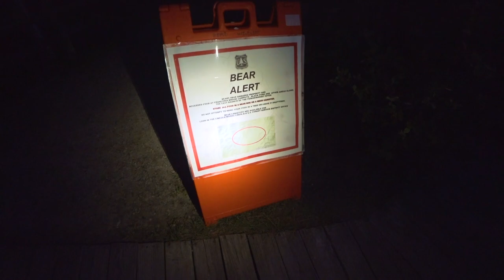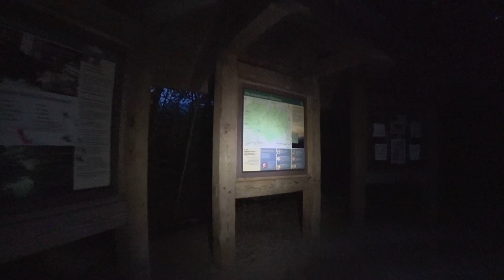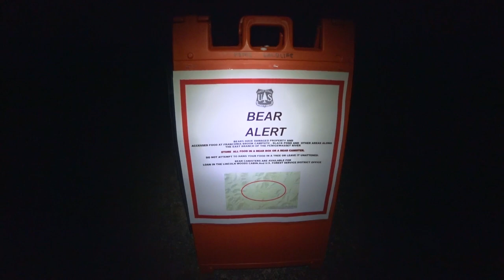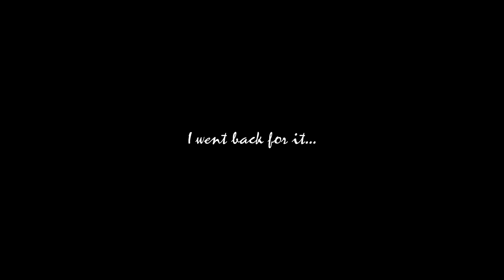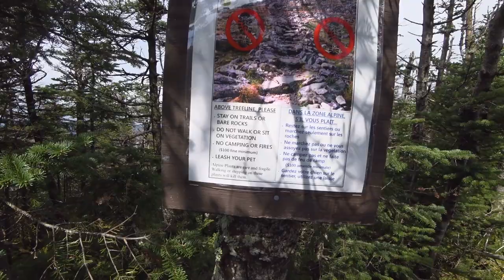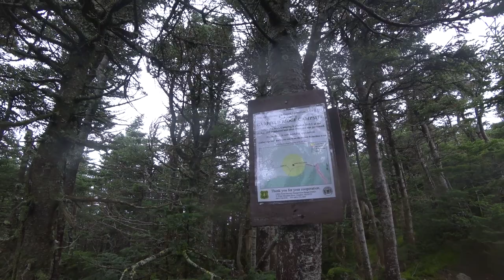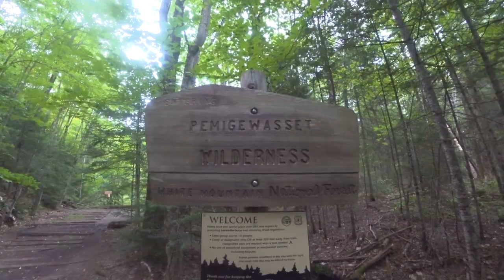Pemigewasset Wilderness - New Hampshire "The Semi-Pemi"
TRIP STATS
8,054' of total elevation gain

Day 1 - 11.4 miles (includes the 2.8 mile mistake and the 0.9 mile climb in, out, and back into Liberty Spring)
Summit over Mt Flume and Mt Liberty (17/48)

Day 2 -  7.2 miles (includes the 0.3 mile climb out of Liberty Spring)
Traversed the Franconia Ridge from Liberty Spring, ended at Garfield Pond

Summit over Mt Garfield (18/48), ended with a hell of a flat walk out on Franconia Brook Trail and Lincoln Woods Trail
Met the caretaker at 13 Falls, she needs a vacation!

This hike is known as the Pemi Loop, a 32-mile trek through the Western portion of the Pemigewasset Wilderness in the White Mountains of New Hampshire.  It features over 9,000' of elevation gain, traversing the Franconia and Garfield Ridges with a gorgeous finish across the Bonds.  It is technically not a loop trail but a series of trails linked to form the loop.

I've attempted this hike twice before in 2015 and 2016.  The first time I suffered a knee injury on my ascent of Mt Liberty so had to make camp and limp 6-miles back out the next day.  The second attempt was met with a bunch of anxiety over reinjury and I instead camped up at Franconia Falls and did the loop around Owl's Head (not summiting).

This time around a costly 2.8 mile mistake lead me to lose almost an hour and a half before I even left Lincoln Woods Trail. Combined with my slower pace, afternoon storms on Franconia Ridge, and being careful on my knee all added up to me losing close to 5 miles on day one.  Night hiking wasn't an option as I was here for the scenery as much as the hike.

All in all I still covered 30.8 miles and ascended 8,054' while being treated to some of the best scenery the Northeast has to offer.  I met a ton of awesome people and really soaked up the experience of trail socialization for once.  I also tagged #17 and #18 in my quest to climb all 48 4,000-footers.  That is a success in my book and I'm not disappointed in the slightest.

-Caps (Joe)

P.S. - I'm heading back to NH in 2 weeks for Galehead, South Twin, and the Bonds!

Equipment
On my back: Osprey Atmos 65 AG
On my feet: Vasque Grand Traverse shoes / Darn Tough socks
Sleeping Bag: Sea To Summit Trek TK1 32°
Sleeping Pad: Big Agnes Air Core 20x72x3.25
Tent: Alps Mountaineering Lynx-1
BearVault BV450
And a bunch of other stuff

Main camera: SONY HDR AS-300 / 1080p-60fps
Vanguard Tripod with a Pergear TH3 Fluid Head
Editing in Premiere Pro
VFX done in After Effects

Woof Pt2
Credit: Panthurr

Fun Facts & Thoughts
1 It is time to invest in a quality microphone, the audio was so hard to work with on this one.

2 It took 26 hours to edit this video.

3 I finished the first draft with a run-time of 1hr 5mins, wasn't happy with it, and started over (from the intro)

4 I did the second edit from start to finish in 9 hours over ONE editing session.

5 Total render time was 5 hours, 36 minutes - no failures

6 I really didn't want to use a sock to wipe my ass, kind of needed those!

7 I seriously though of doing a work-for-stay at Galehead but was informed by a hiker there were no slots.

8 I, thankfully, never saw any naked people at Garfield Pond.

9 I was not harassing the squirrels, they started it!!

10 If you read this before watching the video, the last 4 thoughts should make no sense to you :)